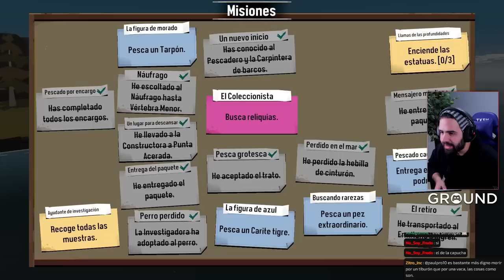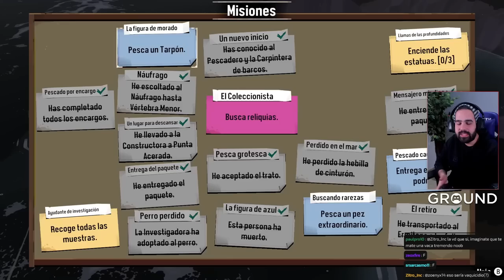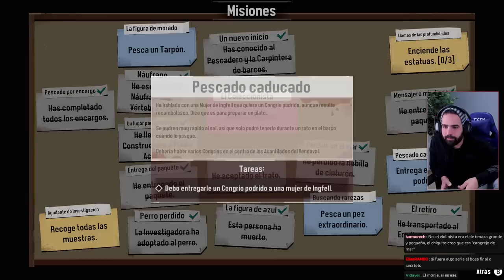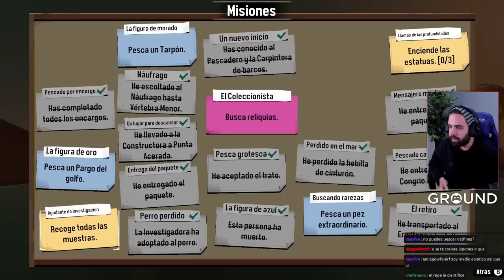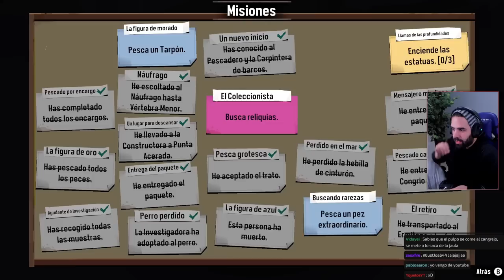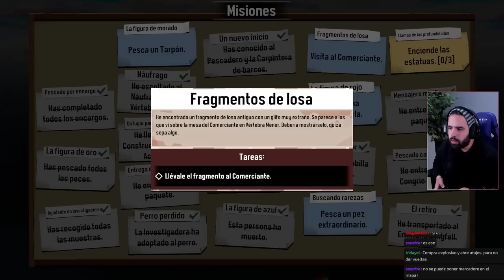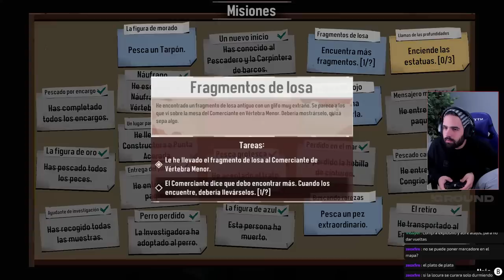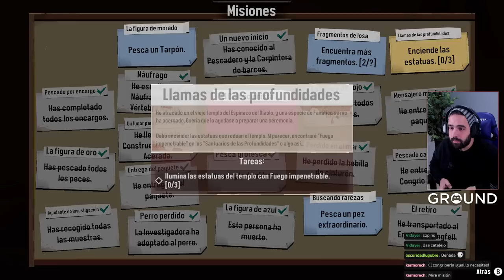CADA VEZ MÁS TURBIO, TENGO MIEDO • DREDGE #2